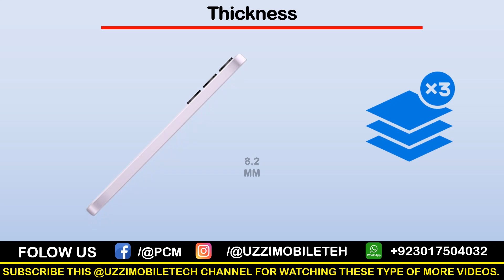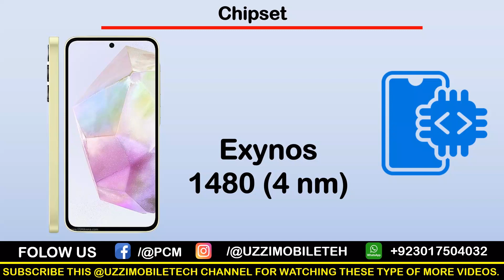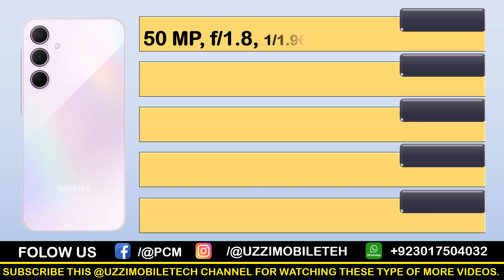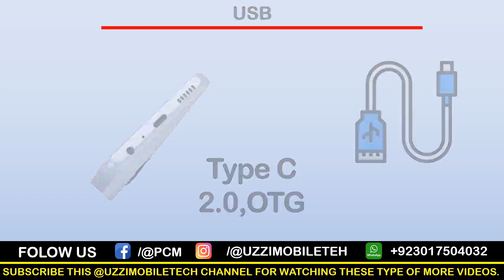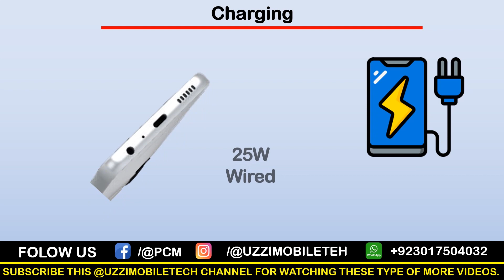🚀 Unveiling Samsung Galaxy a55 | Ultimate Features and Design!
Welcome to the ultimate guide to the Samsung Galaxy a55! In this video, we dive deep into the features, specs, and design of the latest Samsung flagship. From its revolutionary features to its stunning design, discover everything you need to know about the Samsung Galaxy a55. Don't miss out on this comprehensive review – watch now!
We consistently provide you with high-quality videos on a regular basis.
innovation Samsung Galaxy a55,
Samsung Galaxy features,
Samsung Galaxy specs,
Samsung Galaxy design,
Galaxy a55 design,
Smartphone features,
Smartphone specs,
Smartphone design,
New Samsung Galaxy,
Latest smartphone release,
Tech review,
Phone specifications,
Innovative design,
Cutting-edge features,
Samsung flagship,
High-performance smartphone,
Premium design,
Advanced technology,
Flagship features,
Sleek design,
Top-notch specs,
Ultimate smartphone experience,
Unveiling Samsung Galaxy,
Galaxy a55 review,
Samsung mobile,
Best smartphone features,
Premium smartphone,
Future-ready design,
Exceptional specs,
Trendsetting features,
Smartphone innovation,
Galaxy a55 overview,
Samsung Galaxy a55 specs.